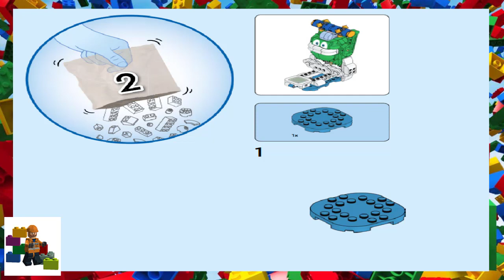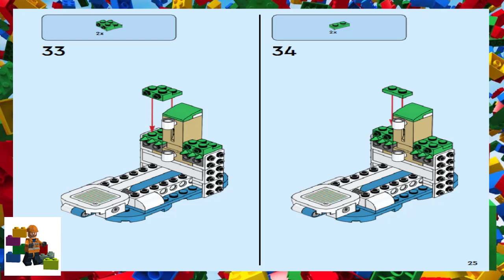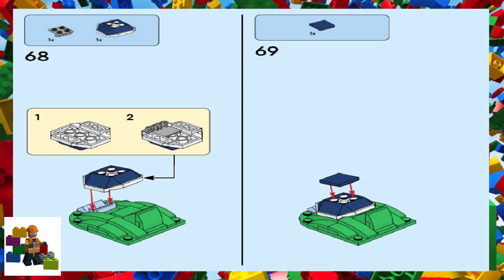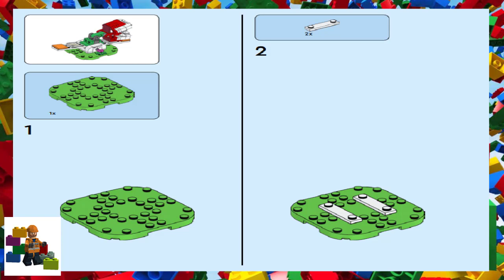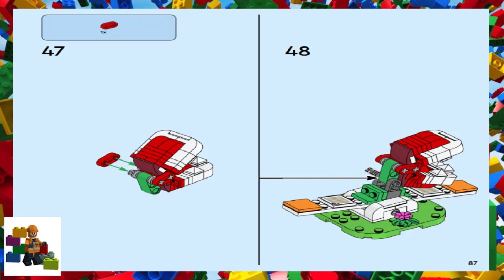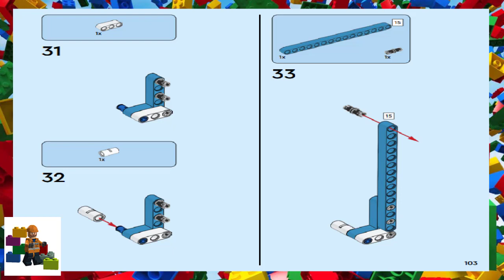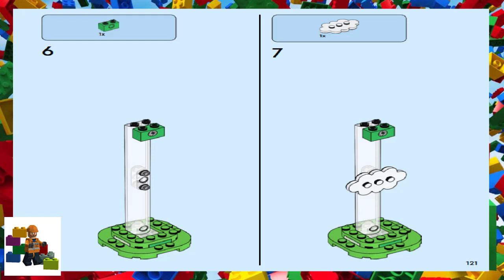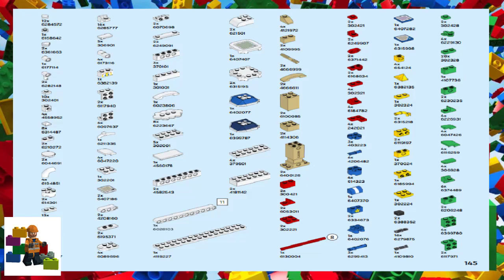LEGO instructions - Super Mario - 71409 - Big Spike's Cloudtop Challenge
How to build the 2022 Lego Set 71409 - Big Spike's Cloudtop Challenge